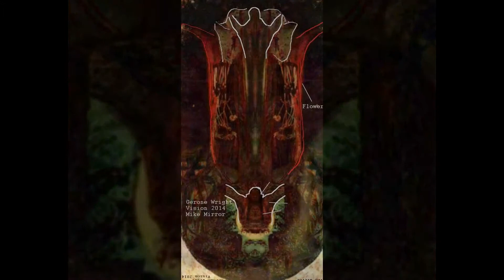Mirrored "Light Of The World" -Christ /William Holman Hunt - By Gerone Wright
The mirrored reflections of William Hunts painting of Christ gives us the factual basis for why Kenye West is suddenly Yeezus. In the mirrored image of the painting in the thorn crown head of Christ in the upside down position remarkably produces the image of a opened armed African male figure which resembles west, or west tries to mimmick. The secret behind renaissance art is the key to understanding all the unusual stage performances and alter egos of music and many other celeb personalities seemingly gone Star struck nuts. Gerone Wright